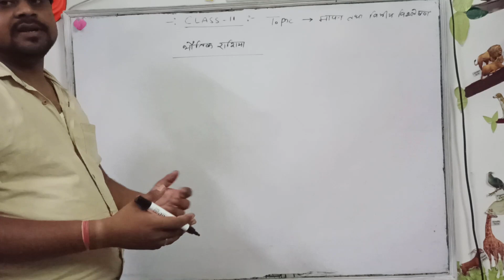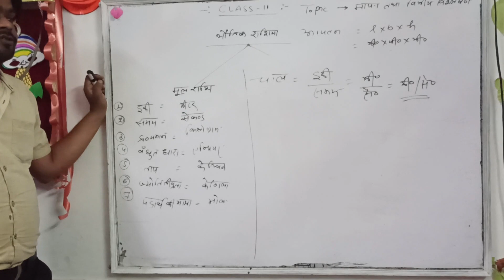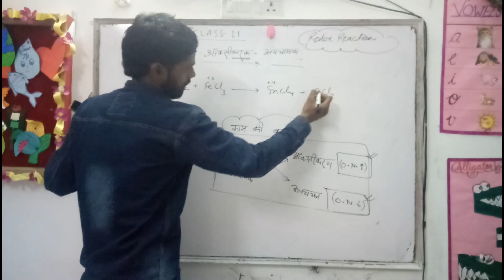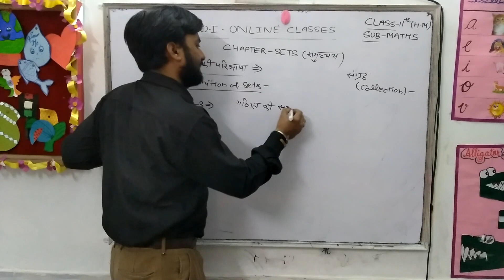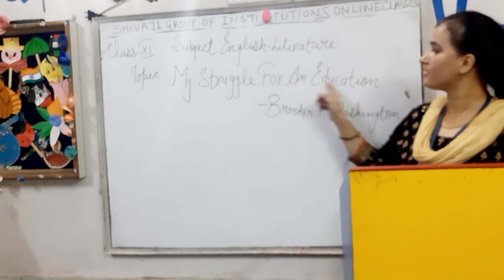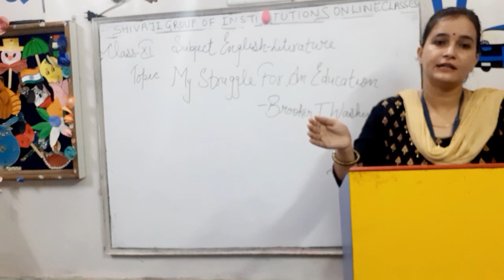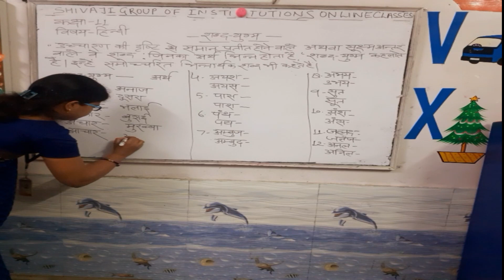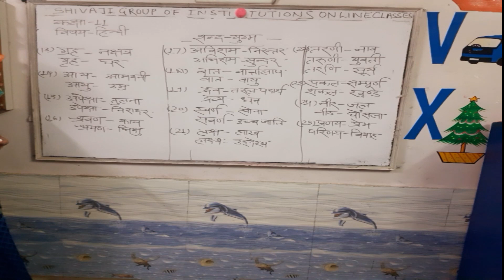CLASS 11 (HINDI MEDIUM)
This is a video lecture of Every subject in a single video.